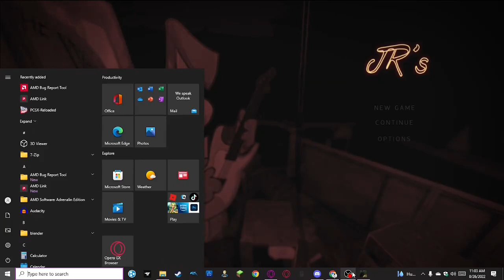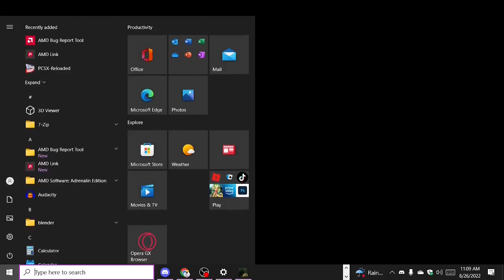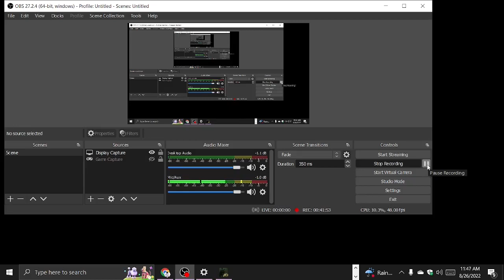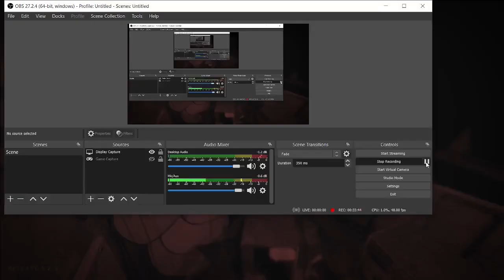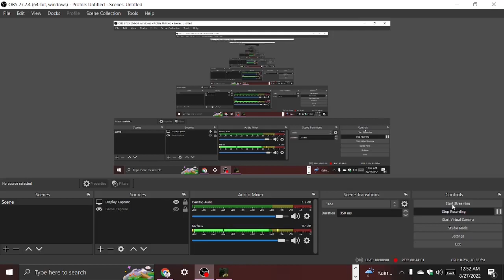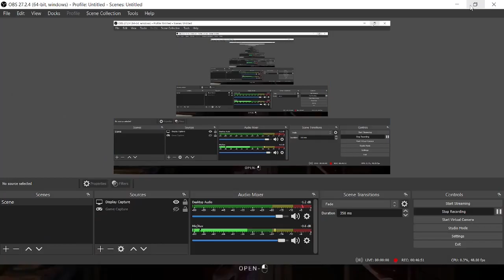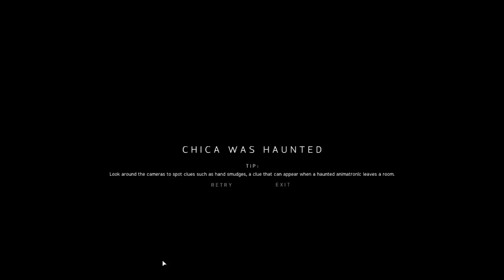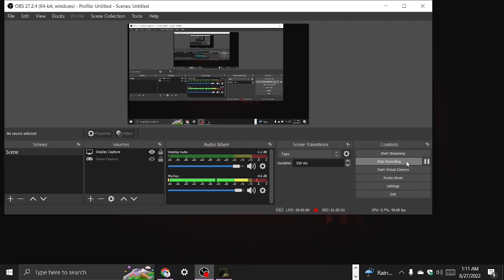JR's//Part 2//Chica is my bane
Its finally here! Taking 2 hours to edit, and multiple recording attempts and a lot of fat trimming, I have finally finished and released JR's part 2. I realized I was being stupid earlier, and only now did I finish up what had to be done. In this video, I manage to get through nights three and four! And Chica is a complete wiener breath throughout this whole video. A huge prick throughout. You'll see what I mean.